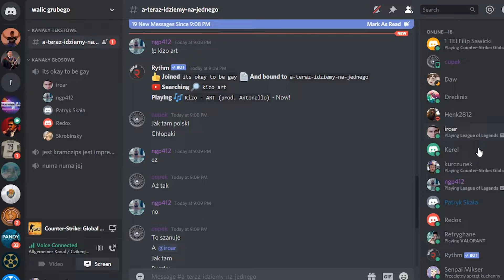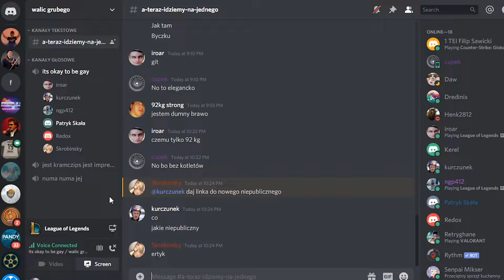Kuba vs Filip | Przygody z CS:GO [#10]